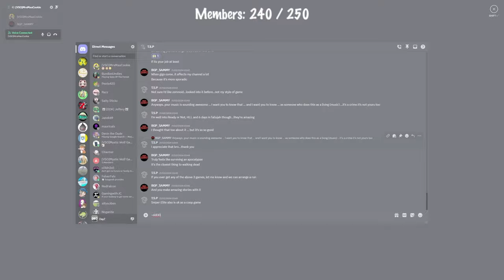DayZ - America's Day Zero - BITTERROOT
MEMBERSHIP!  We did it...we made YouTube partner and its all thanks to YOU!
Hit the Join button now to join The BGP

Today we return To BITTERROOT and meet up with Kooks and try to survive!

Lets Gooooo